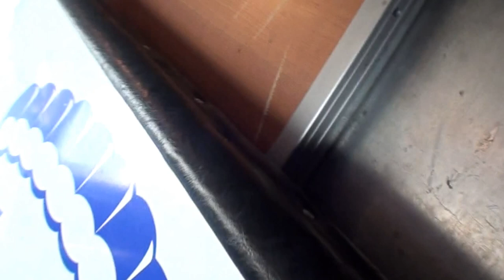Сертификация Мацкевич Сергей